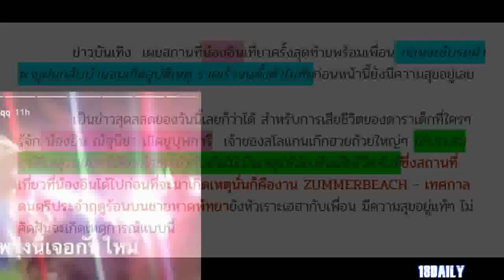น้องอิน ณัฐนิชา เผยสถานที่ไปเที่ยวกับเพื่อนครั้งสุดท้าย ก่อนจะขับรถฝ่าสายฝน จนประสบอุบัติเหตุ!